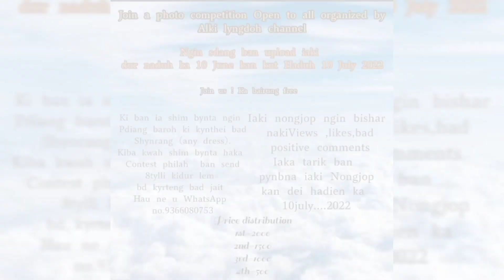Photo Contest no 234//ailad mawiong ll please share like and subscribe